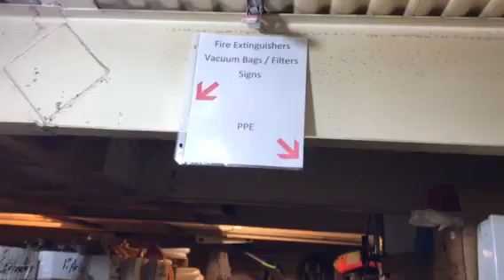Smart Warehouse Aisle Signage